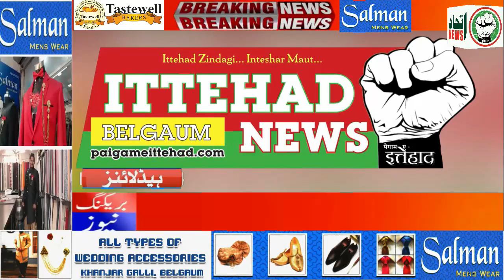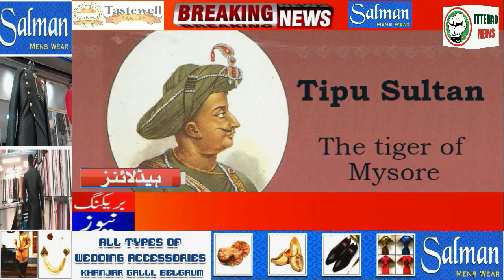ITTEHAD NEWS | BELGAUM |-AHAM KHABARON PAR EK NAZAR (DATE- 03-06-2022)